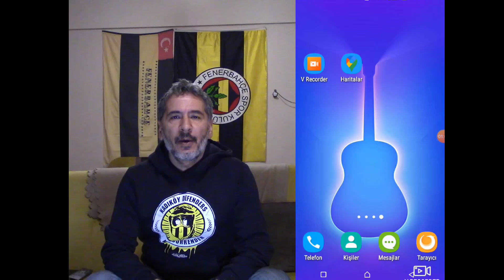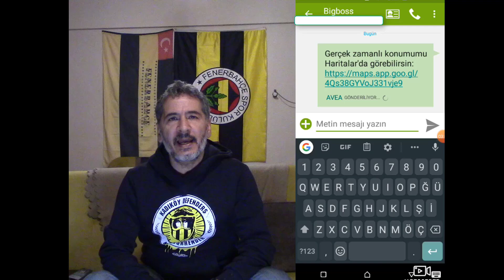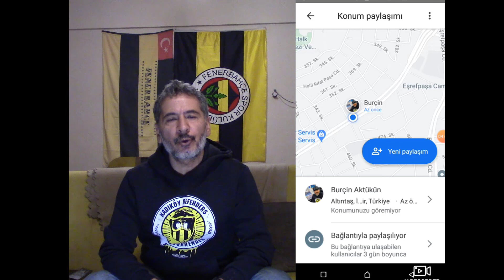DepremTakipUygulaması Olarak Google konum paylaşımı Nasıl Kullanmalıyız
Hem Deprem Takip Uygulaması Olarak Hem de Araç Takip Uygulaması olarak Google konum paylaşımını Nasıl Kullanmalıyız. Google Konum Paylaşımını çok çeşitli durumlar için kullanabilirsiniz. Bu videoda sadece iki örnek verdim. Araç takip sistemi olarak şayet aracınızda Android bir multimedia sistemi varsa ayrıca bir telefon kullanmanıza gerek kalmayabilir. Ancak aracınızın çalınması durumunda yerini tespit etmek için multimedia sistemin açık olması gerekmekte.  O yüzden benim basit önerim sanki daha mantıklı gibi :)
How Should We Use Google Location Sharing as an Earthquake Tracking App

How Should We Use Google Location Sharing as Both an Earthquake Tracking App and a Vehicle Tracking App. You can use Google Location Sharing for a variety of situations. I gave only two examples in this video. If your vehicle has an Android multimedia system as a vehicle tracking system, you may not need to use a separate phone. However, in the event that your vehicle is stolen, the multimedia system must be open to locate it. So my simple suggestion seems more logical :)